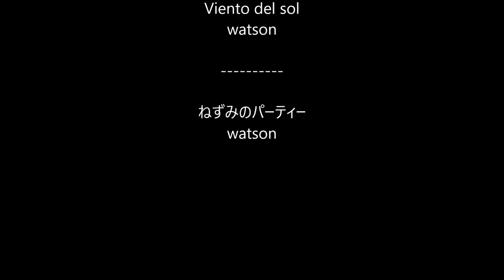【越後玉サバ】H30年9月30日「玉フェス」へ行って来た！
こんにちは。
先日、9月30日（日曜日）新潟県小千谷で行われた「玉フェス」へ